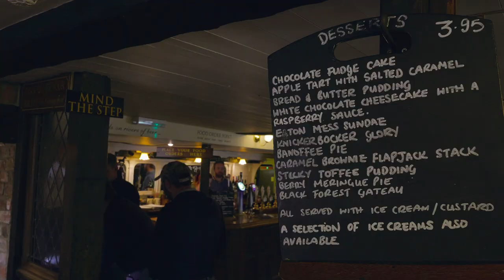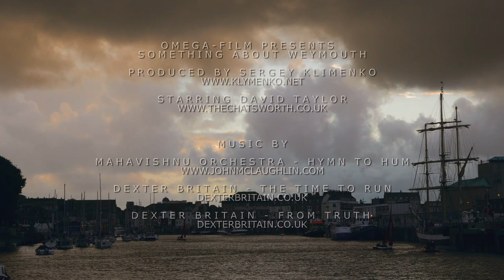Something about Weymouth, HD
Produced by Sergey Klimenko,

Starring David Taylor,

Mahavishnu Orchestra - Hymn to Hum
Dexter Britain - The Time to Run
Dexter Britain - From Truth

Gimbal - Beholder MS1

Shot 4K
Exported as 1080p